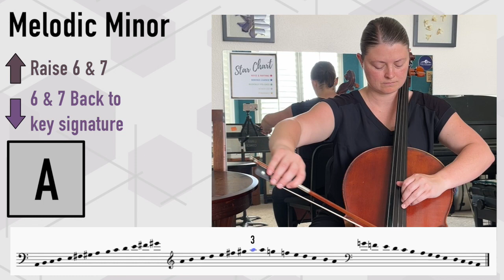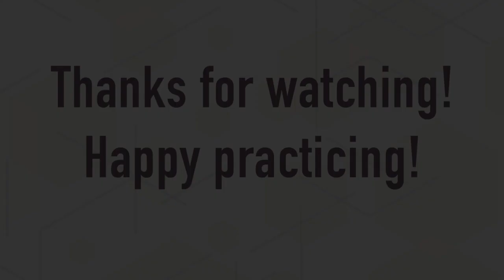a minor 3 Octave Scales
This video contains a play through of all three a minor scales for three octave (natural, melodic, and harmonic) scales. Each play through has the letter name and finger number displayed with the note on the scale written music.

These fingerings were chosen from the Galamian Scale Method for cello - top fingerings only

There is no theory explanations here but if you want to review your minor scale theory check out my video on Minor Scale Theory

0:00 Introduction
0:08 Natural Minor
1:51 Melodic Minor
3:24 Harmonic Minor